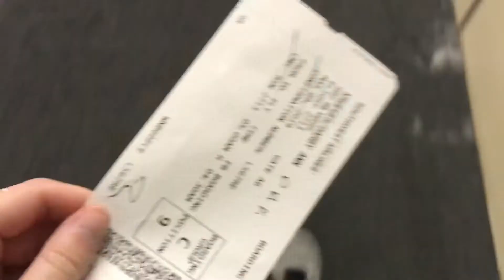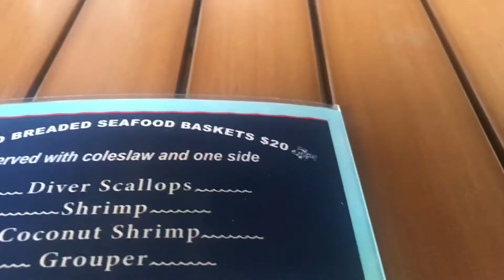Spring Break Day 1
Hello my beautiful eccentric minds! I hope you enjoyed the video.

I know this wasn’t the most extravagant and over the top spring break, but it was fun for me! Spending time with family and shutting down my mind was the best thing for a tired and overworked college student such as myself. I am also going to try to get myself back on a regular posting schedule for you guys. I’ve talked about how I want to grow this channel, so I need to act upon it.

Follow me on any social media!